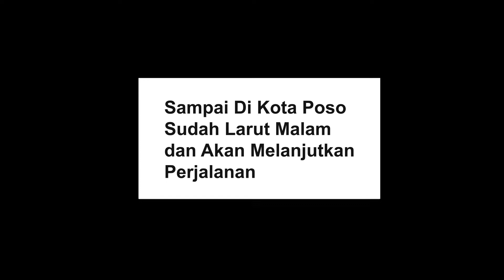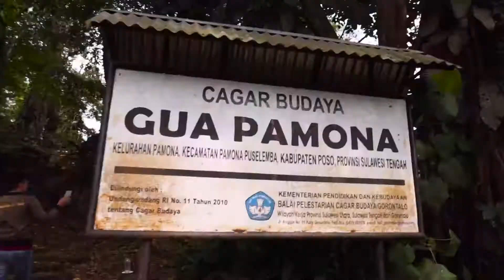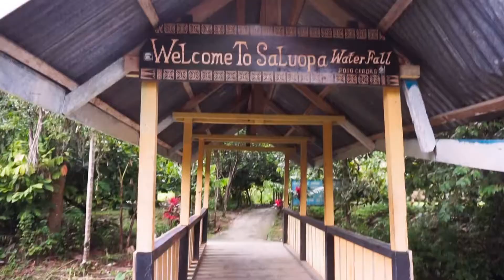LIBURAN KE DANAU TERBESAR KE 3 DI INDONESIA Part 1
Danau Poso merupakan sebuah danau yang terletak di Kabupaten Poso, Provinsi Sulawesi Tengah yang menjadi danau terdalam dan terbesar ketiga di Indonesia.
Danau Poso merupakan sebuah danau yang terletak di Kabupaten Poso, Provinsi Sulawesi Tengah. Danau ini menjadi danau terdalam sekaligus terbesar ketiga di Indonesia setelah Danau Toba dan Danau Singkarak, dengan panjang sekitar 32 km dan lebar 16 km.

Gua Pamona ini terletak persis di sebelah Danau Poso. Gua ini sudah terkenal keindahannya sehingga telah menjadi salah satu tujuan wisata mistis. Uniknya, air danau tidak dapat masuk ke dalam gua meski letak sebagian gua tersebut berada di bawah Danau Poso. Pengunjung pun bisa memasukinya dengan leluasa.
Menurut cerita masyarakat setempat, selama ratusan tahun silam gua tersebut berfungsi sebagai tempat untuk menyimpan jenazah raja atau kaum bangsawan Suku Pamona dan keluarganya. Hal itu dapat dibuktikan dengan adanya kerangka manusia dan keranda yang masih ada didalamnya.
Gua sepanjang sekitar 200 meter tersebut memiliki kedalaman 80 meter. Dulunya, panjang gua lebih dari 200 meter. Namun karena perubahan kondisi alam adanya reruntuhan, akhirnya panjangnya hanya sebatas itu. Mulut Gua Pamona lebarnya 2 meter, namun pada sebagian jalan di gua tingginya kurang dari satu meter, sehingga memaksa pengunjung untuk berjalan sambil berjongkok.

Air Terjun Saluopa, begitulah air terjun ini disebut, terletak di sebuah desa yang berjarak 12 KM arah barat kota Tentena. Tepatnua di Desa Tonusu, Kecamatan Pamona Utara, Kabupaten Poso. Air terjun ini selain menyediakan kesegaran dari air dan udara di sekitar lokasi air terjun, namun juga menyajikan pemandangan alam yang masih asri.

Air Terjun Saluopa mempunyai keunikan tersendiri. Air terjun yang juga memiliki julukan Air Luncur ini terdiri dari dua belas tingkat, dimana di setiap tingkat terdapat kolam kecil yang menampung air dari aliran air terjun yang juga dapat digunakan oleh pengunjung untuk berenang atau sekedar berendam.